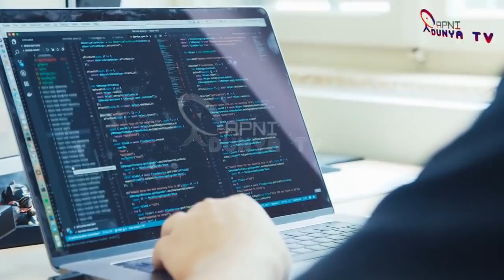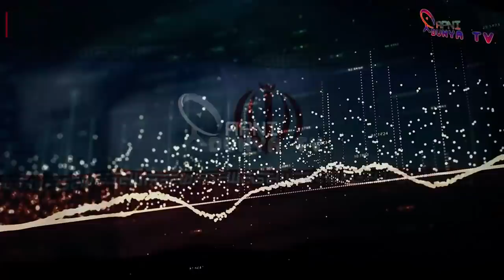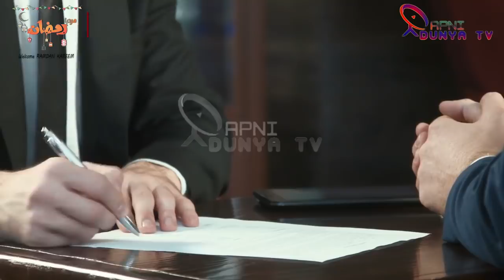Saudi Royal Family At Last Stage | Exclusive News About Saudi Arabia | APD Latest